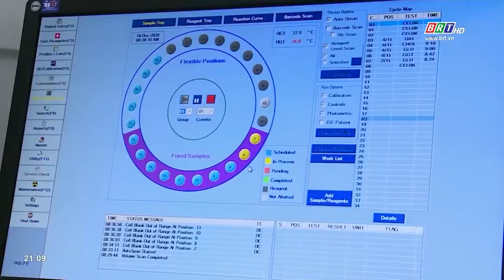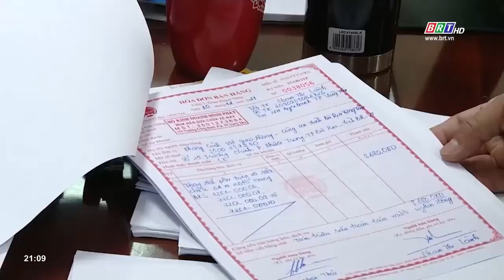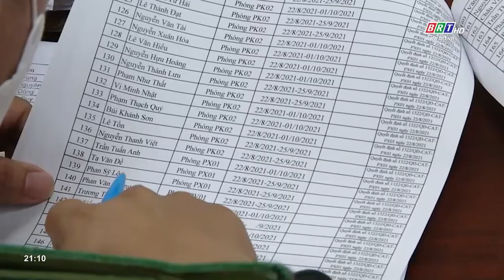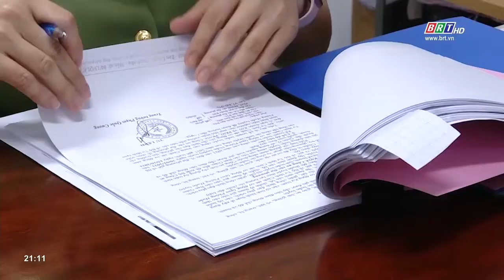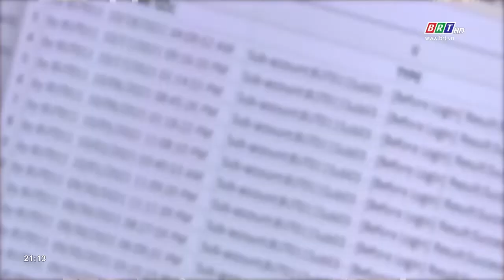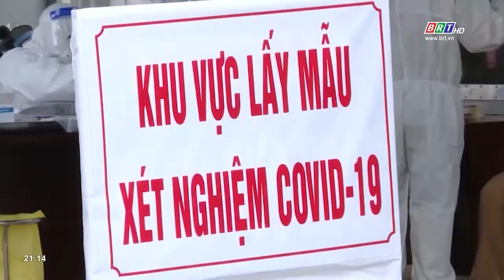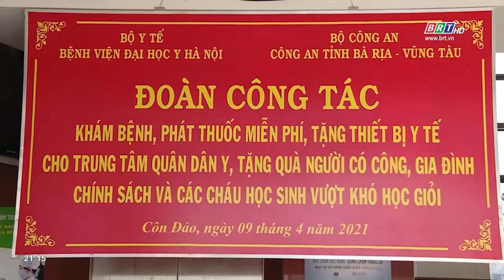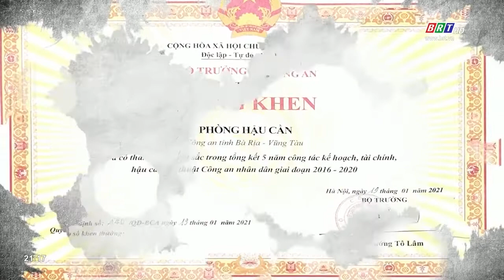Chủ động hậu cần, phục vụ chiến đấu | BRT TV